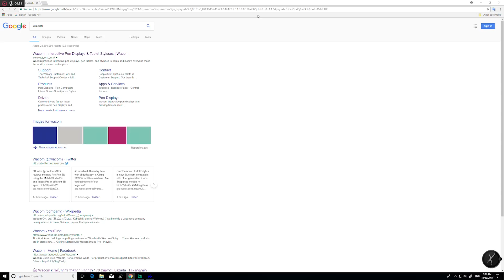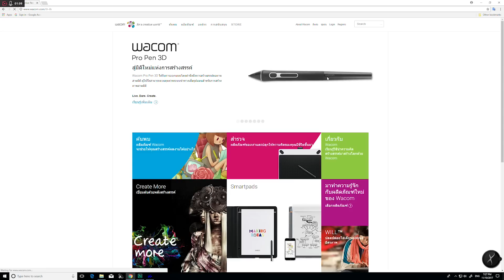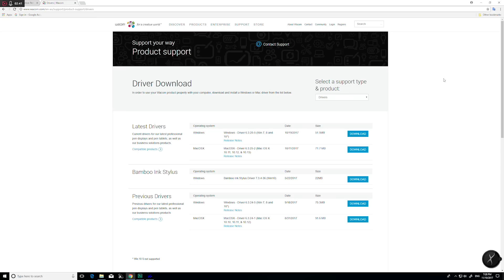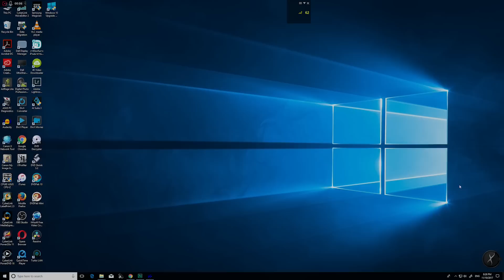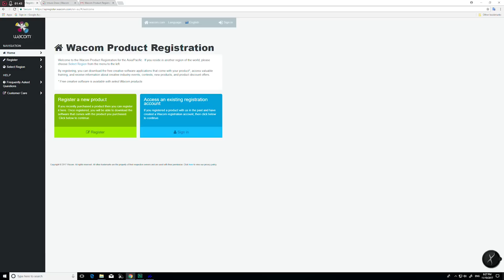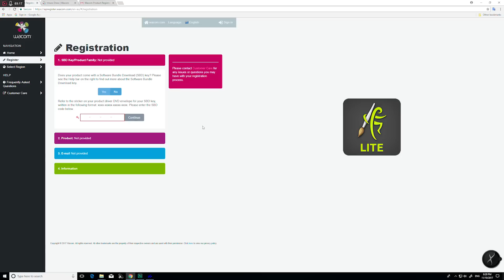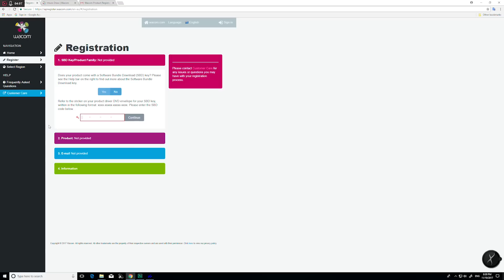วิธีการเริ่มใช้งานเบื้องต้น Wacom Intuos Draw สำหรับมือใหม่ Part 1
วิธีการ Setup ปรับแต่ง Wacom Intuos Draw
การ Setup ปากกา
การ Setup กระดาน